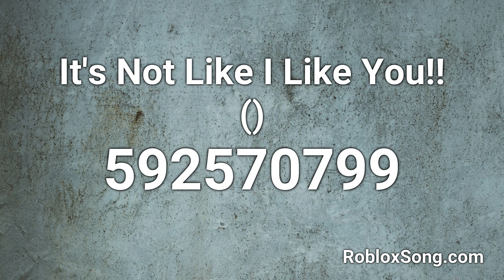It's Not Like I Like You!! (♪♫) Roblox ID - Roblox Music Code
It's Not Like I Like You!! (♪♫) Roblox ID - 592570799